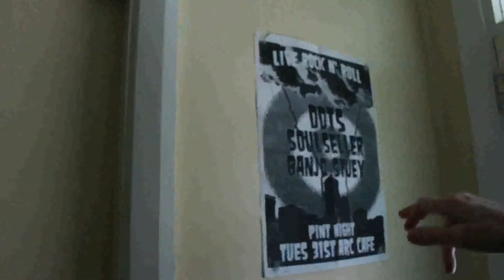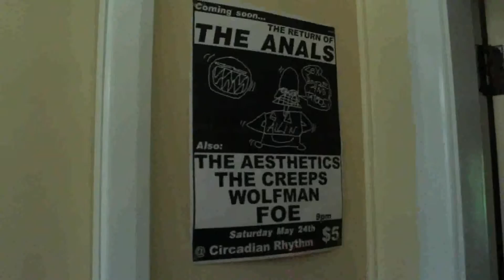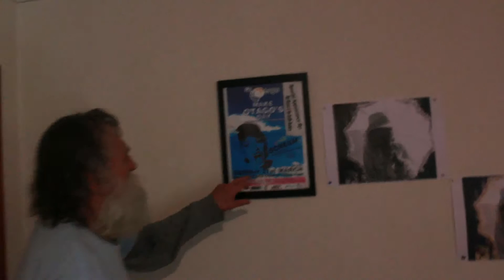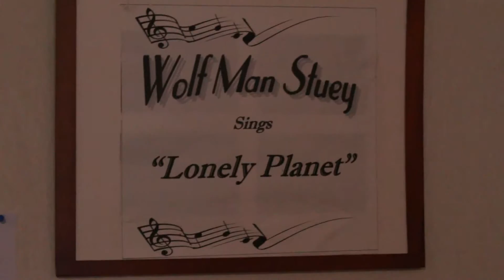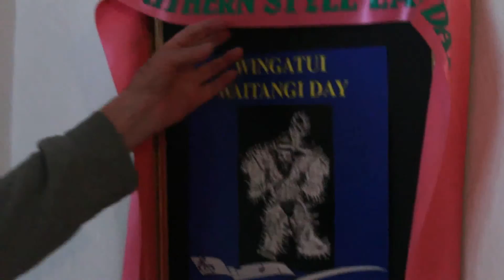At home with Wolfman Stuey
At Wolfman Stuey's flat, late 2015